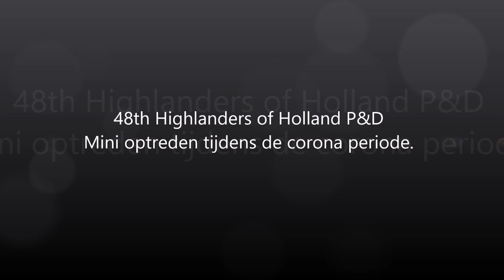Corona optreden Zuidzicht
Tijdens de corona periode waren de verzorgingshuizen etc. gesloten. Om de bewoners toch een hart onder de riem te steken, werd door onze band een aantal mini optredens bij deze verzorgingshuizen verzorgd. Dit was alleen onder bepaalde omstandigheden toegestaan. Het optreden moest in de buitenlucht plaatsvinden en er mocht slechts een beperkt aantal personen aan dit optreden deelnemen. Daarbij diende voldoende afstand in acht genomen te worden. Onze bandleden hebben deze optredens met heel veel plezier gegeven, ondanks de soms schijnende situaties die zij onder ogen kregen.